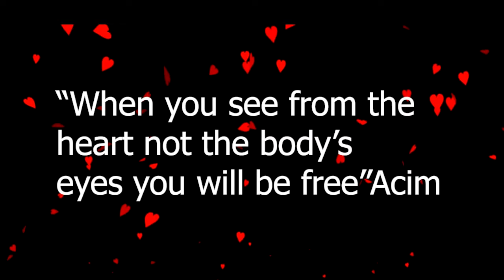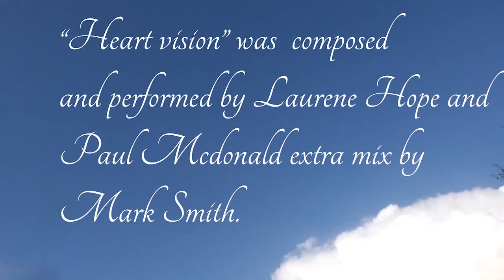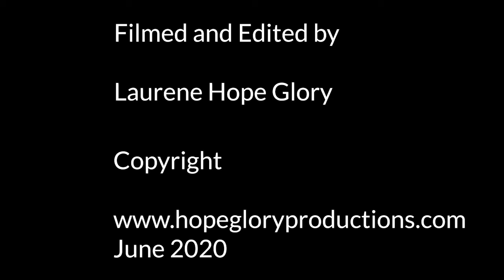Heart vision 3 Seeing from the heart and being kind to yourself and using wisdom and more.